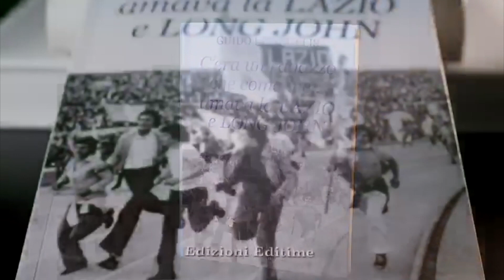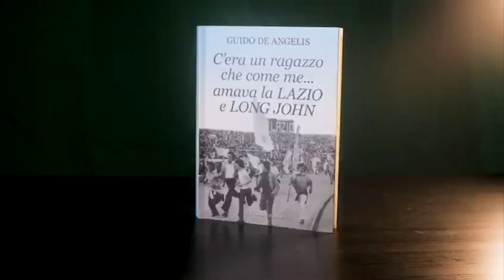Guido De Angelis: “Venerdì pre derby, mancherà il fascino della curva nord”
CITTACELESTE TV canale 85 del digitale terrestre e in streaming su
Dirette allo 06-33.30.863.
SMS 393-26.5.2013